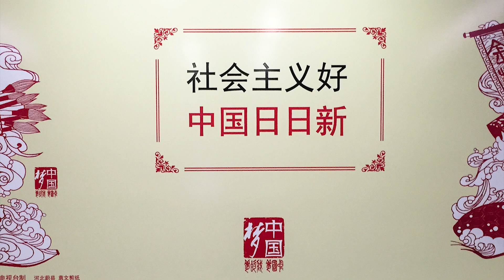《六点雷雨》49：法轮政治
后之视今，亦犹今之视昔。悲夫！——王羲之